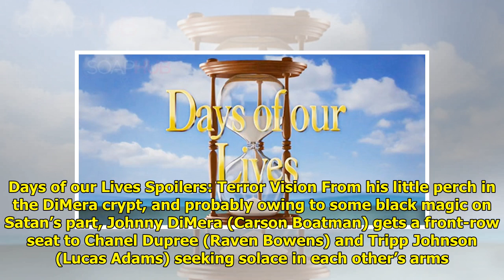DAYS Spoilers: The Devil Finally Reveals Its Baby Plan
The DAYS spoilers for Monday, ...